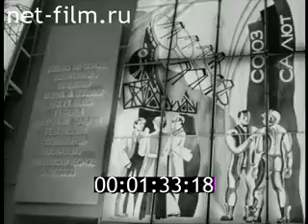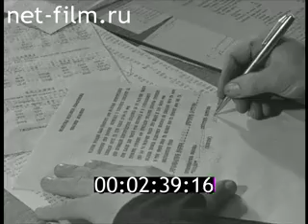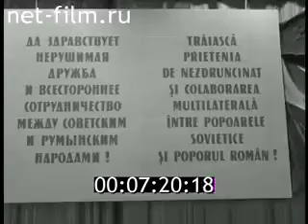СССР. Киножурнал новости дня. Май, DAILY NEWS. A CHRONICLE OF THE DAY, May, 1977,№ 19.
Режиссер: Уралов О.
Операторы: Максимов Л., Ходяков В., Киладзе Б., Марфель Е., Лебедев А., Софьин А., Кулиджанов А., Крылов А., Хавчин А., Байков В.

1. Визит в СССР министра иностранных дел Народной Демократической республики Йемен М. С. Мутыя.
2. Открытие юбилейных экспозиций союзных республик на ВДНХ.
3. Завершение посевных работ в колхозе "Россия" Волгоградской обл.
4. Ивановский камвольный комбинат, ткачиха В.Н. Голубева.
5. Тындинский перекресток БАМа.
6. Торжественные собрания представителей трудящихся Москвы, в честь 32-й годовщины освобождения немецкого народа от фашизма.
7. Торжественное собрание в Москве, посвященное 100-летию провозглашения государственной независимости Румынии.
8. Отбытие из Москвы в Испанию Долорес Ибаррури.
NEWSREEL DAILY NEWS / A CHRONICLE OF THE DAY 1977 № 19

Producer CSDF (RCSDF)
Director: Uralov O.
Operators: Maksimov L., Khodyakov V., Kiladze B., Marfel E., Lebedev A., Sofin A., Kulidzhanov A., Krylov A., Khavchin A., Baykov V.

1. Visit to the USSR Minister of Foreign Affairs of the People's Democratic Republic of Yemen M.S.Mutyya.
2. Opening of the commemorative exhibitions of the Union republics on VDNH.
3. Completion of planting on the farm "Russia" in Volgograd region.
4. Ivanovo Worsted Mill, weaver V.N. Golubeva.
5. Tynda crossroads of BAM.
6. Remarkable collection of workers' representatives in Moscow, in honor of the 32-th anniversary of the liberation of the German people from fascism.
7. Solemn meeting in Moscow devoted to 100 anniversary of the proclamation of state independence of Romania.
8. Departure from Moscow to Spain Dolores Ibarruri.